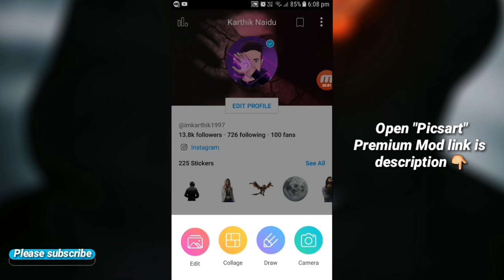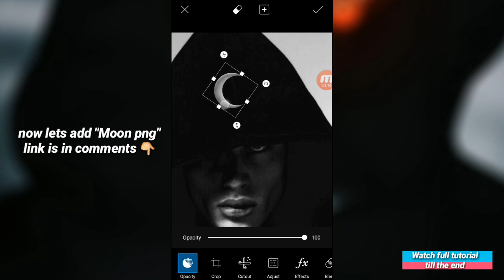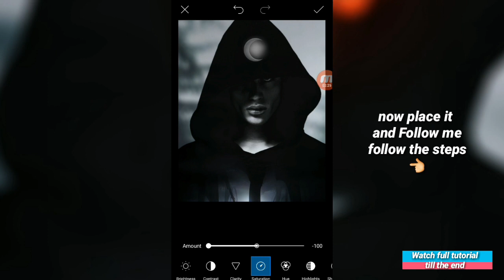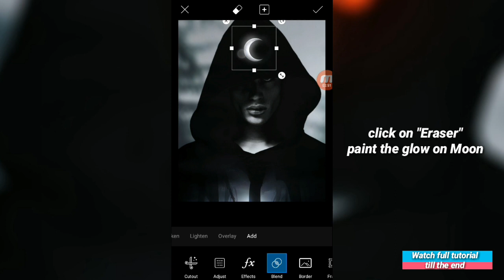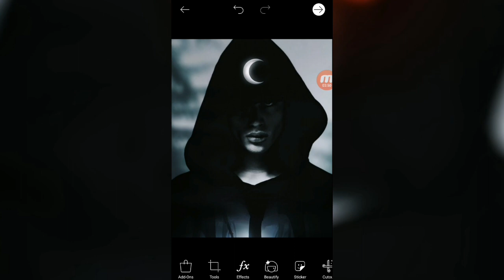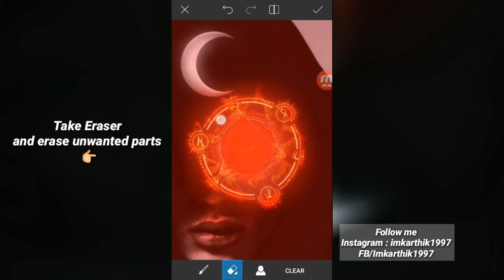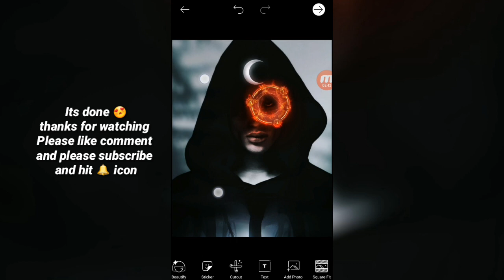Fantasy Photo editing Picsart | How to Create Fantasy Dark Wizard Edit | Picsart tutorial 2018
"How to Create Dark Wizard Edit in Picsart easily"

Dm me, if you want to see more tutorials

picsart editing